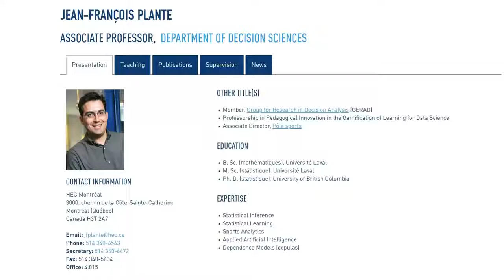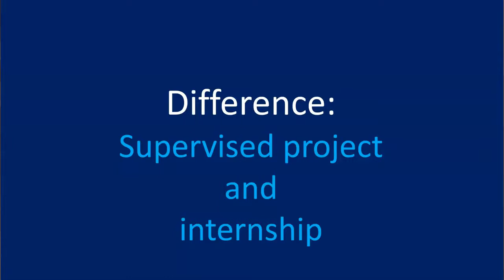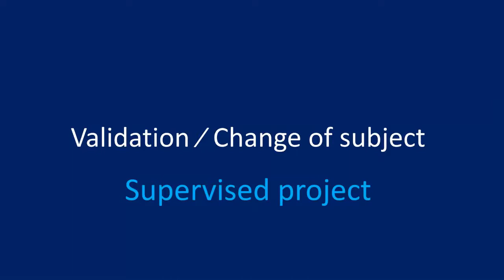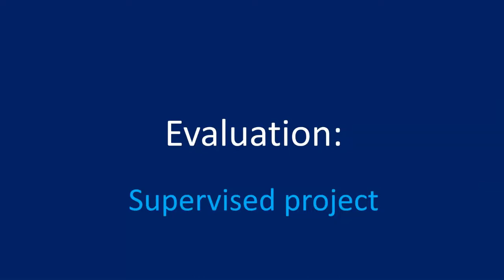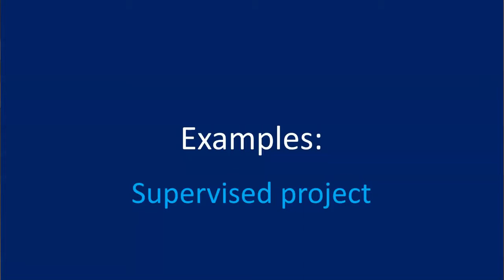Discover Master of Science (MSc) – Data Science and Business Analytics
Presentation of MSc Data Science and business analytics by Professor Jean-François Plante.